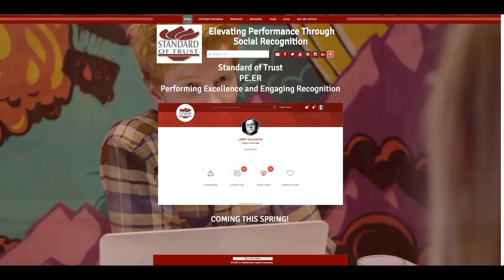Standard of Trust PE-ER Platform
Standard of Trust Group Videos are educational in nature and share knowledge that support business leaders, entrepreneurs, and their business entities to be distinct and socially credible.

It is how you connect, collaborate, engender trust, keep promises, and earn relationship capital that provides long-term sustainable significance.